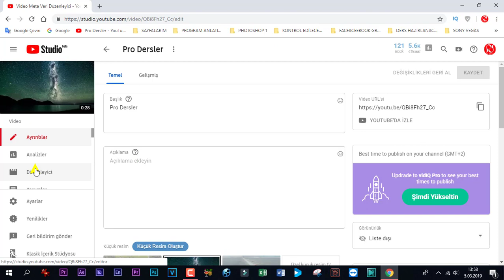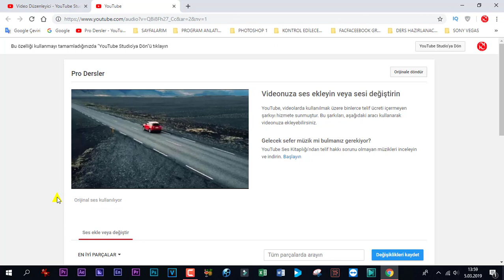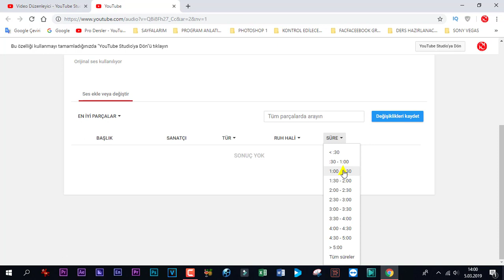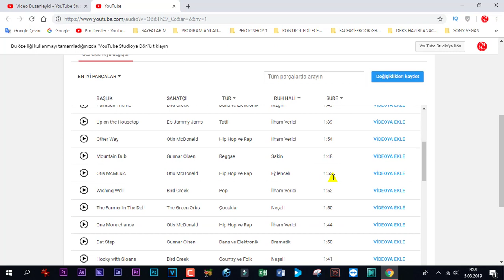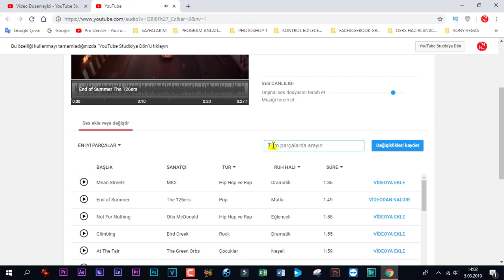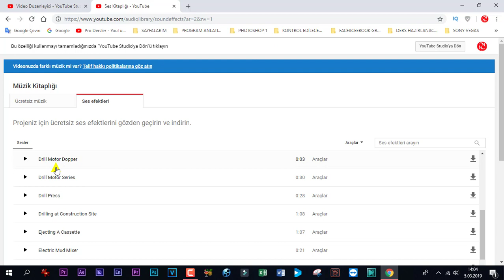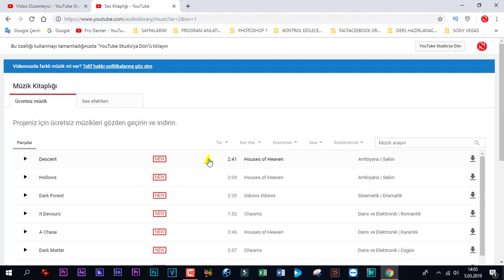Youtube telifsiz ücretsiz müzik ekleme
YouTube Studio'daki video düzenleyici, lisanslı şarkıların yer aldığı kitaplıklardan videonuza müzik eklemenize olanak tanır. Ücretsiz Ses Kitaplığımızdaki şarkılar bu kapsamdadır.Ses Kitaplığı'ndaki şarkıları para kazanılan videolarda kullanabilirsiniz.nasıl yapılır müzik kitaplığı nasıl kullanılır anlatmaya çalıştım
Videonuza ses parçası ekleme
YouTube Studio'da oturum açın.
Sol kısımdaki menüden Videolar'ı seçin.
Düzenlemek istediğiniz videoyu tıklayın.
Sol kısımdaki menüden Düzenleyici'yi tıklayın.
Ses satırında Müzik notası, Parça ekle'yi seçin.
Yeni ses parçası bulmak için arama filtrelerini  kullanın. Parçaları önizlemek için Oynat'ı  tıklayın.
Beğendiğiniz bir şarkı bulduğunuzda EKLE'yi tıklayın. Şarkı, düzenleyicide mavi bir kutuyla gösterilir.
Şarkının başlayacağı zamanı değiştirmek için kutuyu tıklayıp sürükleyin.
Şarkının kullanılacak kısmını değiştirmek için kutunun köşelerini sürükleyin.
Daha hassas düzenlemeler için yakınlaştırma seçeneklerini Yakınlaştır kullanın.
İşiniz bittiğinde KAYDET'i tıklayın.